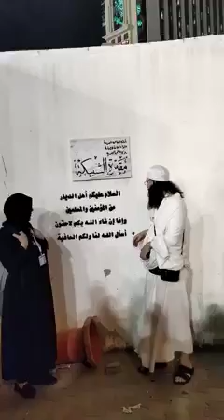Mekkede Kız Çocuklarının Diri diri Gömüldüğü Yer. Süleyman Yasin Akdeniz